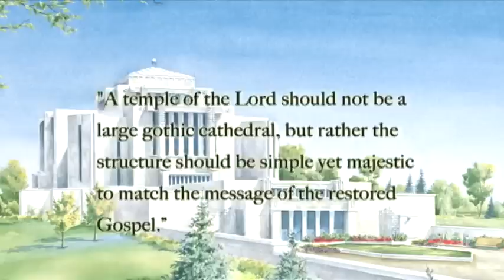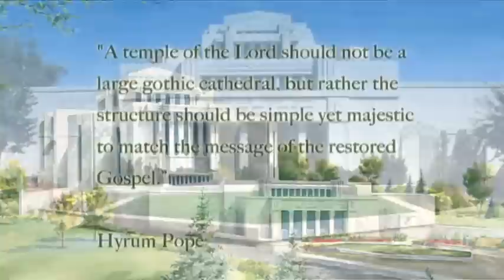Cardston Alberta Temple